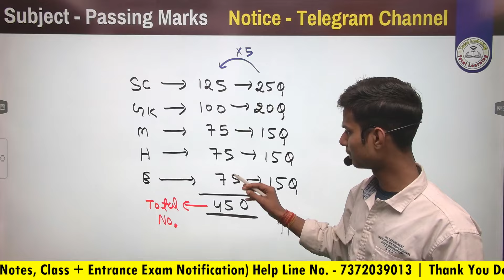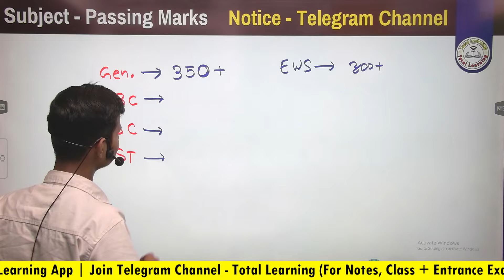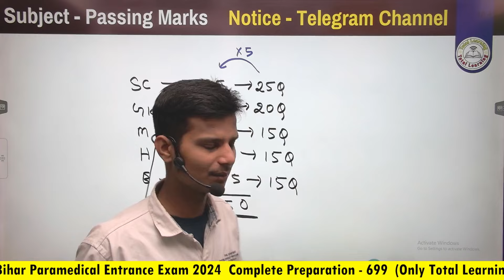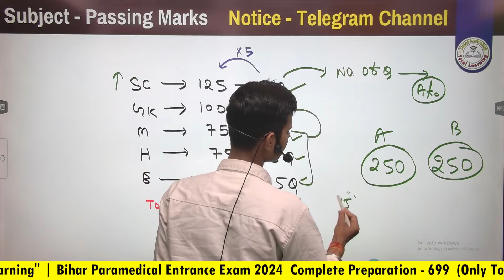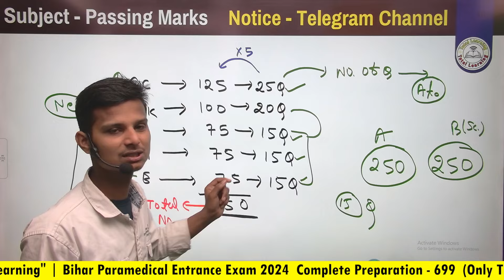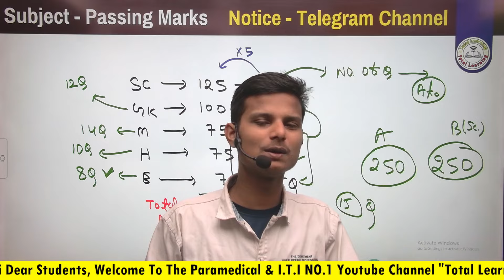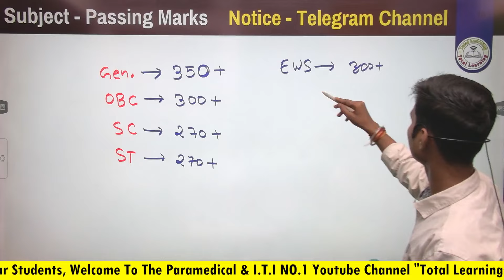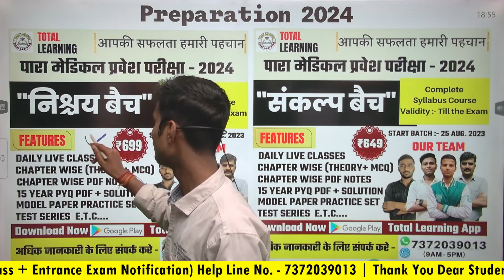paramedical (PM/PMM) passing marks 2024| paramedical cutoff 2024| bihar paramedical cuoff 2024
Bihar Paramedical || Polytechnic Entrance Exam 2024 की तैयारी के लिए "NEW Batch" Join कर सकते है।
💥💥Polytechnic|| Paramedical||I.T.I  Entrance Exam Preparation Channel 💥💥

bihar paramedical entrance exam passing marks
bihar parameidcal cutoff 2023
bihar paramedical syllabus 2024
paramedical entrance exam syllabus 2024